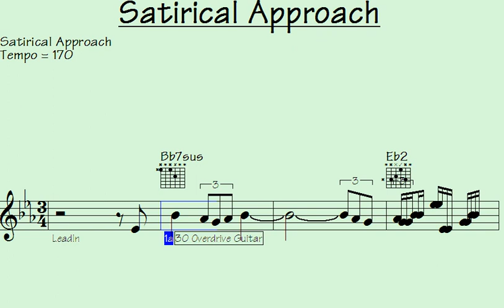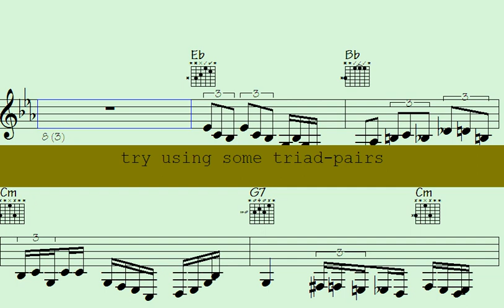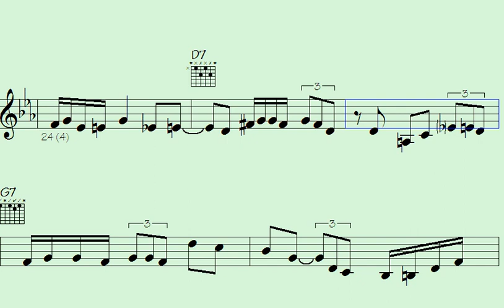🎷🎸Satirical Approach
Thanks for supporting my data file hosting/maintenance, here's the link to check out all data of this song: Satirical Approach (music sheet notation - transposable solos/licks in midi file - video to play along...)

l2k 146-236